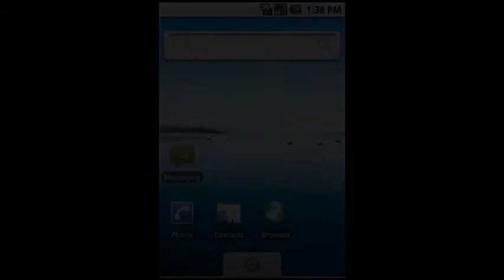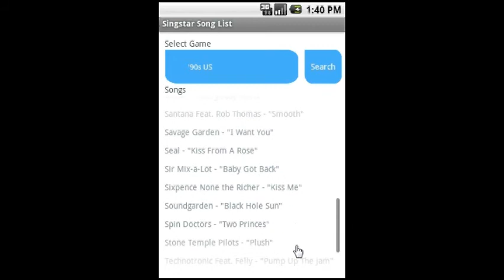My Android App for Singstar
A small app that holds the list of songs for each Singstar game

The idea came to me when a few friends and I were furiously searching wikipedia to find out what songs were on a particular Singstar Game

I spent half a day on this, mostly trying to figure out how to change the standard Android App UI to a Singstar theme

The app loads very slow at the start (hence added in black screen)
and will need some optimisation there

Not on the market  yet

Possible Future:
Will add an Singstar game search, given a song find the game
On to the market it goes

Far future:
Game cover art, sample music